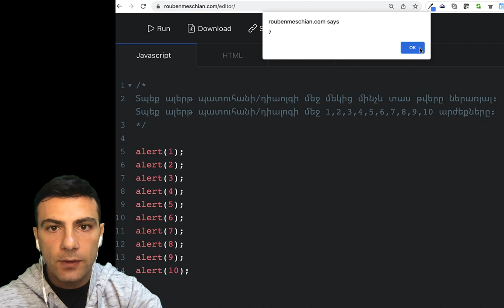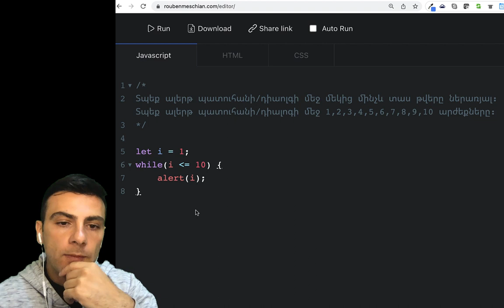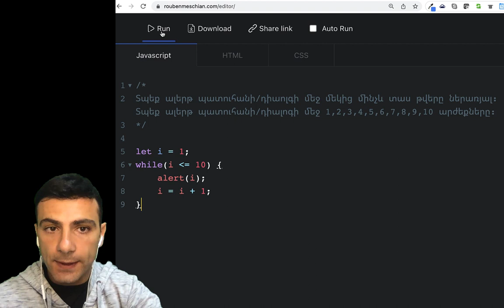Javascript - վարժություն - ցիկլեր 1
վարժություն

Տպեք ալերթ պատուհանի/դիաոլգի մեջ մեկից մինչև տաս թվերը ներառյալ: Տպեք ալերթ պատուհանի/դիալոգի մեջ 1,2,3,4,5,6,7,8,9,10 արժեքները: